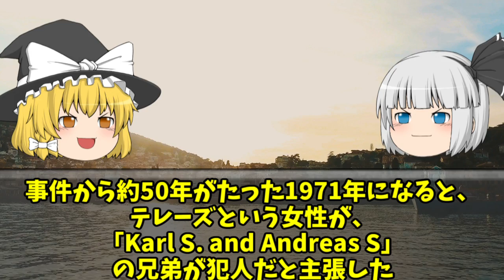ヒンターカイフェック事件 ドイツ史上最大最凶の未解決事件！ 世界史未解決事件File.No.13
ドイツ史上最悪の未解決事件「ヒンターカイフェック事件」について語る

関連動画　世界史未解決事件File